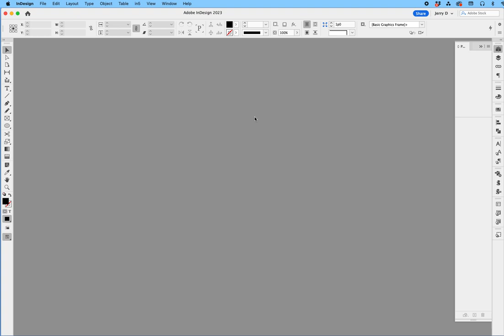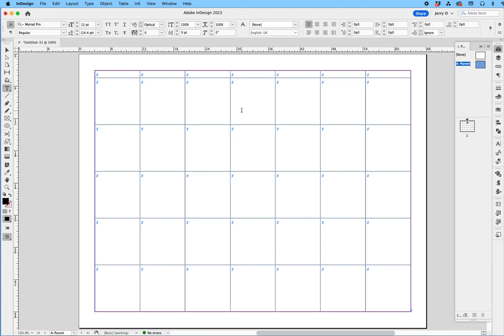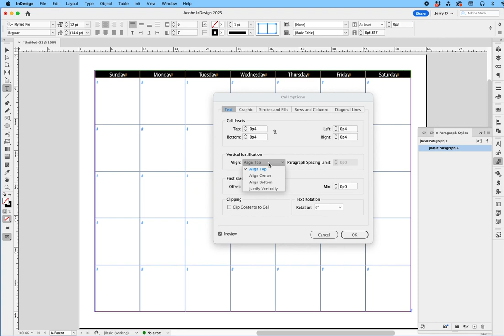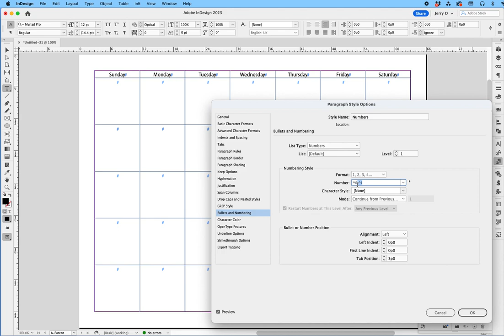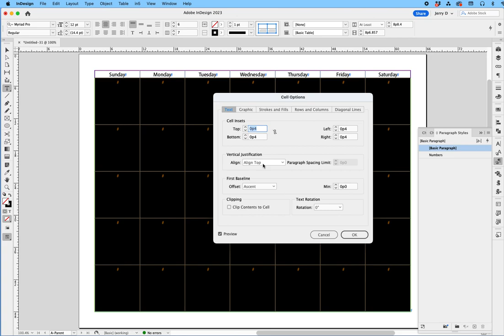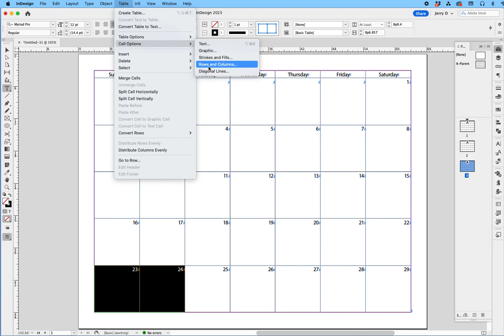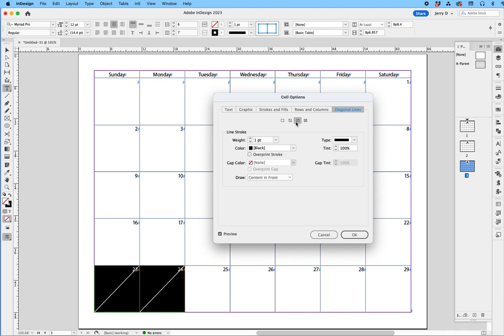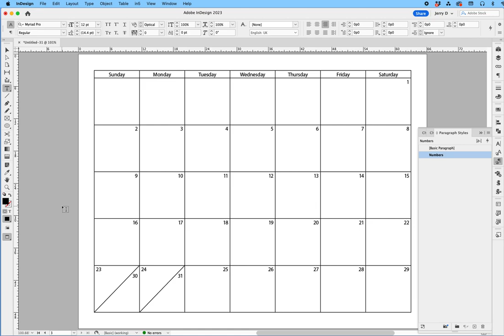Basic Calendar Grid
How to create a basic calendar grid in InDesign using tables